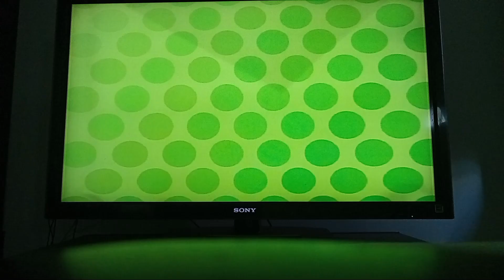Mario party 4 story mode yoshi episode 20